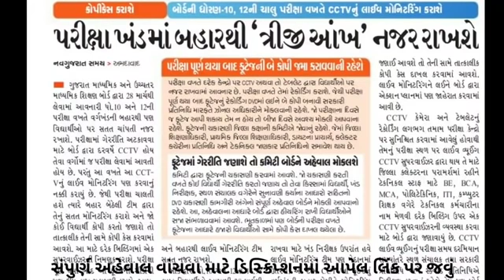GSEB Std 10 | Std 12 Science Commerce Arts | GSEB Latest Update | Gujarat Board Exam March 2022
ઑફિશયલ ન્યુઝ જોવા ક્લિક કરો.